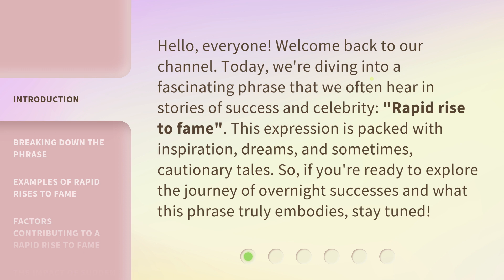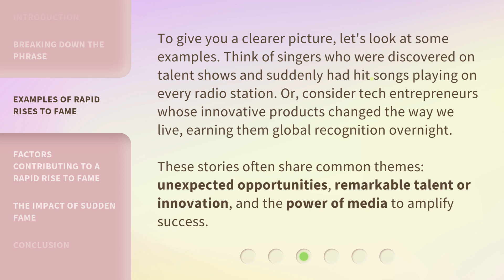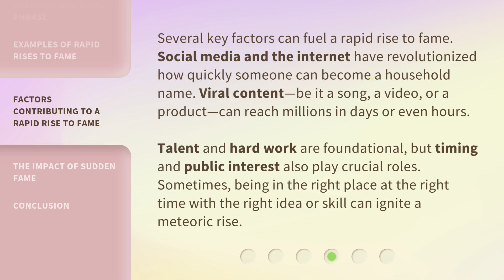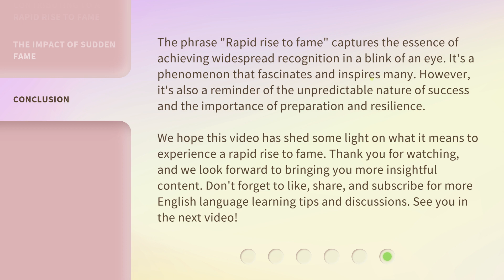The Meteoric Rise to Stardom: Understanding "Rapid Rise to Fame"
Rapid Rise to Fame: The Meteoric Journey to Stardom • Explore the fascinating journey of individuals who experience a rapid rise to fame and the challenges they face along the way. From obscurity to the spotlight, witness the meteoric ascent to stardom in this captivating video.

00:00 • Introduction - The Meteoric Rise to Stardom: Understanding "Rapid Rise to Fame"
00:39 • Breaking Down the Phrase
01:21 • Examples of Rapid Rises to Fame
01:54 • Factors Contributing to a Rapid Rise to Fame
02:29 • The Impact of Sudden Fame